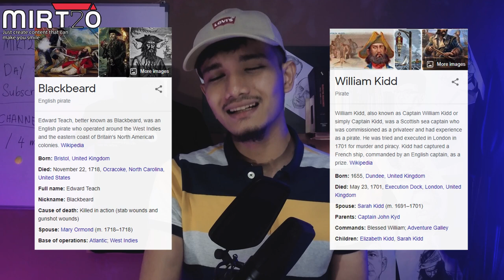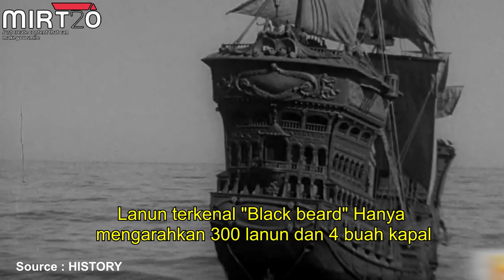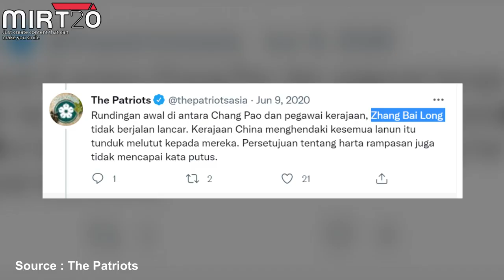PELACUR YANG JADI LANUN HEBAT - Ching Shih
Ching Shih merupakan lanun yang paling berpengaruh di dunia, sehinggalah digelar ratu laut cina. Kekuatan armada bendera merah dibawah kendalian ching shih membuatkan kerajaan Cina memeberikan pengampunan kepada semua lanunya